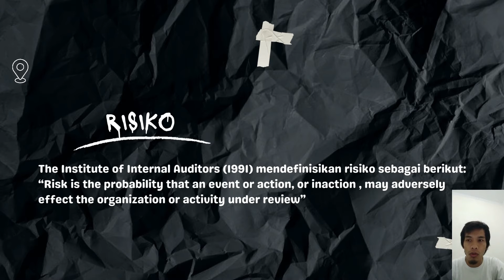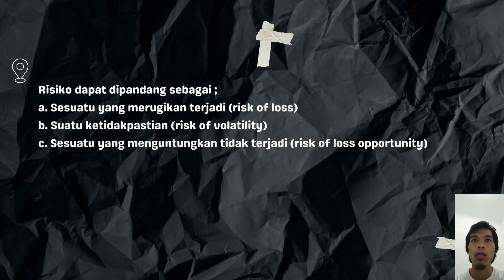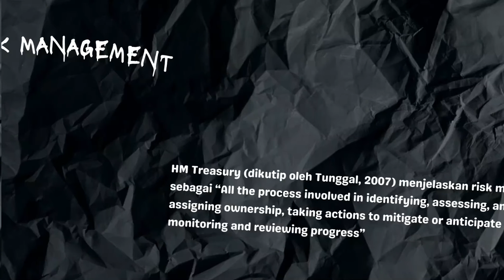Risiko & Audit Risk - AAA